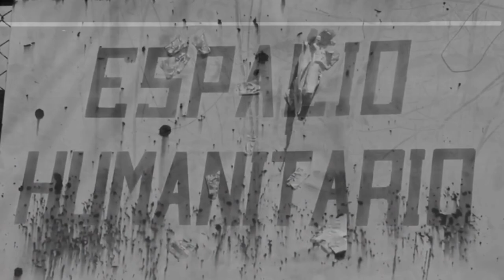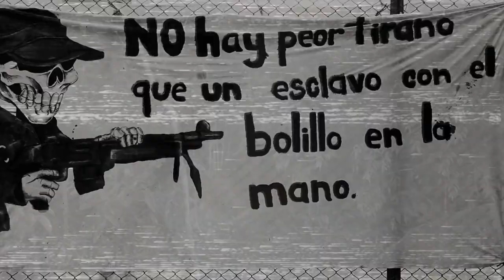Espacio Humanitario - AsDCapital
¡Espacio Humanitario!
La guerra de selva se traslada en la ciudad!

- Dios bendiga a Colombia! No a la las leyes de perdón y olvido, que el estado creador del paramilitarismo responda por los crímenes. Jura usted decir la verdad y nada más que la verdad. Lo Juro!... ¡Justicia, justicia, justicia, justicia! Pienso que todo el proceso ha sido diseñado para que la verdad no salga a flote, entonces, esto es un gran proceso de impunidad. El escándalo de la parapolítica afectó a uno de los hombres más cercanos al presidente Uribe. Por eso la corte va a estar y la fiscalía de la corte penal internacional va a estar atenta, y si tiene que intervenir, intervendrá.

- No debemos estar en esta burla, porque cada día es una burla, cada vez que viene es una burla. Yo quisiera preguntarle a las víctimas del país, SERÁ QUE COLOMBIA SÍ ESTÁ PREPARADO VERDADERAMENTE PARA ESCUCHAR LA VERDAD."

- Todo aquel que se pille desobedeciendo nuestras órdenes no se vaya a arrepentir porque ya cayó. Al niño le cortaron totalmente la cabeza. Lo mataron en la carretera y lo tiraron al vacío...

- La guerra ahora me doy cuenta que la única causa no era combatir a la guerrilla, habian otros objetivos, otros intereses particulares de muchas personas como de políticos, empresarios, militares, muchas otras personas de este país, qué son los que verdaderamente se han beneficiado de esta guerra...

- En esta selva no hay estado, aquí hay guerra, desde siempre, guerra civil, conflicto armado interno, amenaza terrorista, lucha ideológica, los extremos izquierda, derecha, los mismos métodos competencia de crueldad, cuántos son los muertos, cuantos los desaparecidos, no hay consenso en las cifras...

- Reciban un caluroso saludo de nombre del bloque central de los llanos orientales, pertenecientes a las autodefensas unidas de colombia, de antemano se le hace advertencia al personal que está ligado con la guerrilla o se componen o se van de aquí...

- R/..."..." CÓMO SUCEDIÓ ESTO AQUÍ EN COLOMBIA!... Todos somos guerrilleros, todos somos guerrilleros para el todos somos guerrilleros, que nos responda lo que hizo, pero aquí el miedo nos tiene así, el miedo, ya hay que dejar miedo, porque por eso es que este país esta como esta, por el miedo que tenemos, ya esta bueno!...

- No queremos que la ley de justicia y paz siga siendo un instrumento de burla con relación a las personas que han sido víctimas de los grupos paramilitares, esperamos que los jefes paramilitares dejen de delinquir desde la cárcel, queremos que sus estructuras se desmantelen definitivamente, queremos que al fin aparezcan realmente los restos de las personas que han sido enterradas después de haber sido torturadas o descuartizadas en más de 3500 masacres cometidas por los paramilitares, no queremos que las personas desplazas sigan siendo olvidadas y desconocidas...

ESTA ES UNA MANIFESTACIÓN CIUDADANA REPITO, DE HOMENAJE A LA VÍCTIMAS!

Exigimos, verdad, justicia y reparación, no más desplazamiento forzado, nunca mas paramilitarismo...